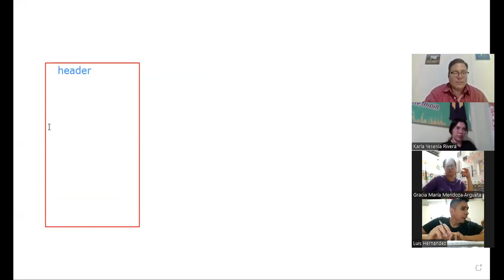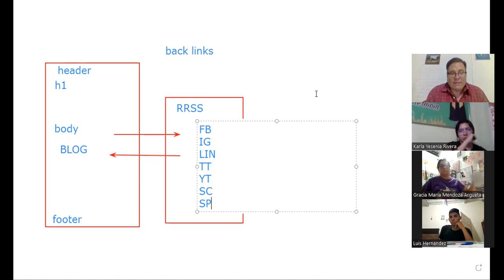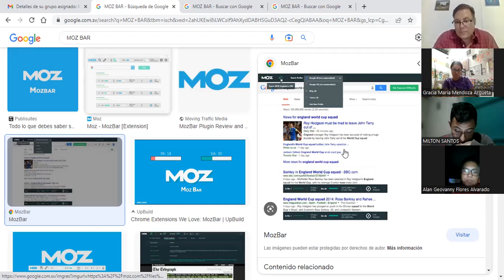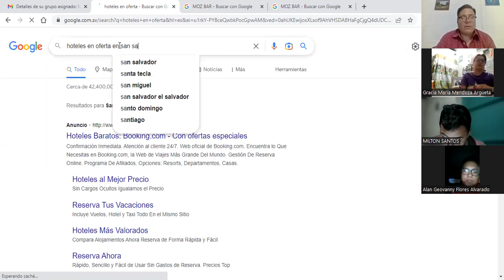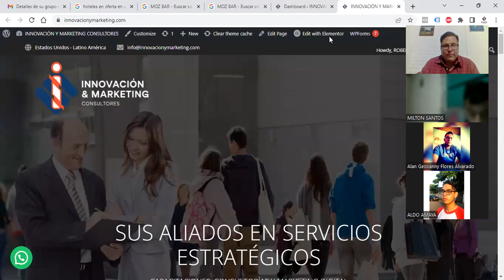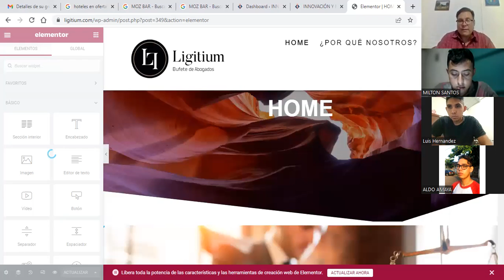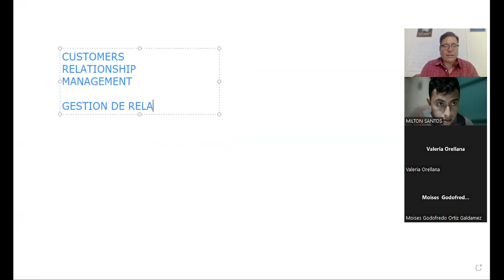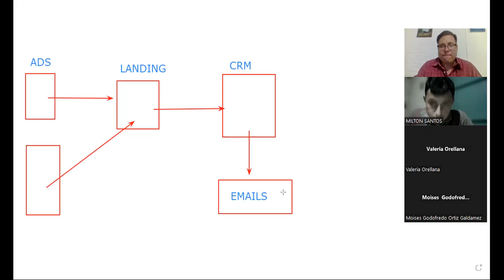SESIÓN 7-08-02-2023-HTEC-REGA-015- LIC BARATTA-EMAIL MARKETING